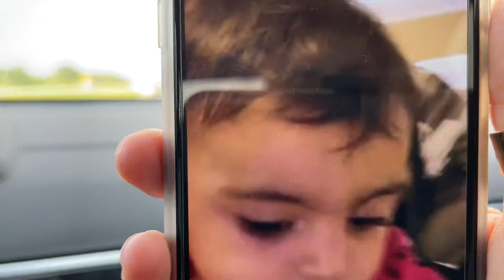ROAD TRIP DAY 1! TORONTO TO P.E.I